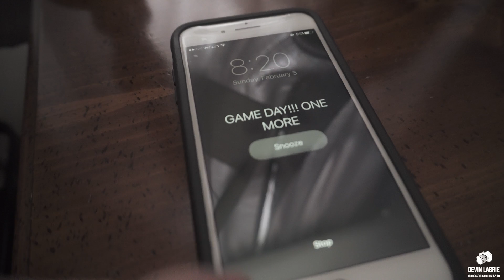New England PATRIOTS GREATEST SUPER BOWL COMEBACK VLOG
The New England Patriots made history last year. Here's a look back at the greatest comeback in Super Bowl History! I post videos like this every week!

ART LENS
BENDY TRIPOD
BEST TRAVEL TRIPOD
OTHER STABILIZER
VLOG CAMERA
TRAVEL CAMERA BAG
MONSTER EDITING COMPUTER
BIG STABILIZER THAT I DONT USE ENOUGH

VIDEO BY:
DEVIN LABRIE - Portsmouth, NH
LABRIE MEDIA